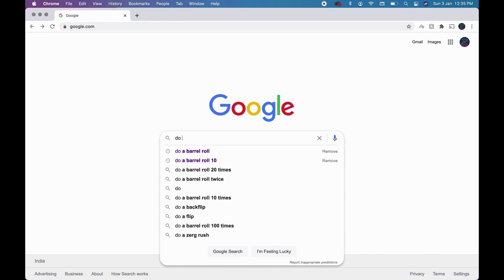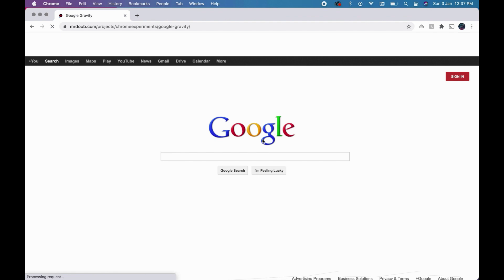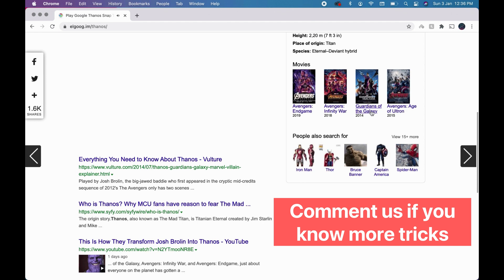Fun Google Secrets You must try in 2021!! | PART 1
GOOGLE HAS SOME REALLY COOL SECRET FEATURES THAT YOU CAN HAVE FUN WITH.

Here's are just some of the secret Google Easter eggs that are working as of 2021.

EASTER EGG #1 : "do a barrel roll"

EASTER EGG #2 : "The Wizard of Oz"

EASTER EGG #3 : "Google Gravity"

EASTER EGG #4 : "Google Thanos"